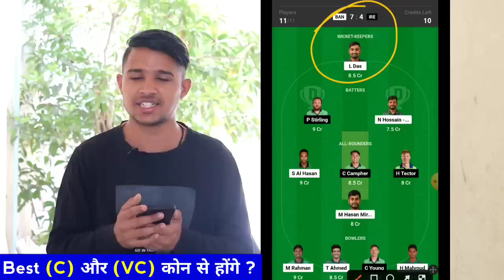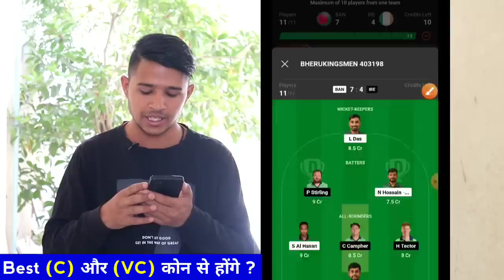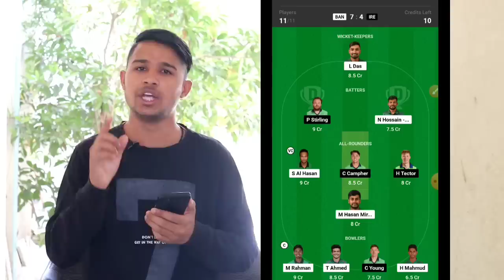BAN vs IRE Dream11 Prediction || 2nd T20 Match || BAN vs IRE Dream11 GL Team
BAN vs IRE Dream11 Prediction || 2nd T20 Match || BAN vs IRE Dream11 GL Team || BAN vs IRE 2nd T20 Match Dream11 Team

BAN vs ire predictions T20 match Dream 11 winning team
Ban vs ire predictions T20 match prediction
ban vs ire predictions T20 match
ban vs ire dream11 prediction Today Match

2. Dream11 is a 'game of mere skill', which makes the Dream11 game exempt from the provisions of the Public Gambling Act, 1867